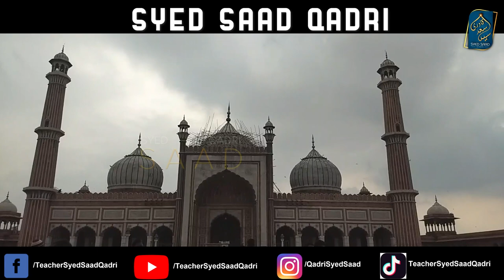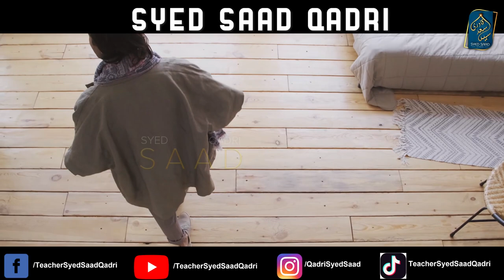Lanat ka matlab kya? Kya Lanat karna Gunah hai? Lanat ki Haqeeqat kya? What is Lanat?